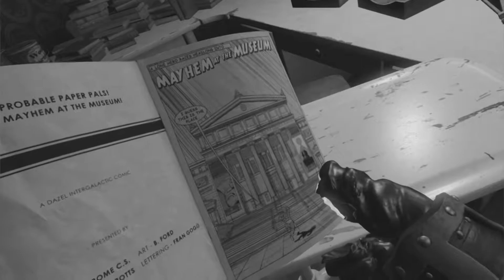Wilson´s Heart VR - #013 - Wilson und die Holzköppe [Deutsch] [Let´s Play] [Oculus Rift] [HD+]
Wilson verliert ein Arm
Ein Let´s Play von Exposito